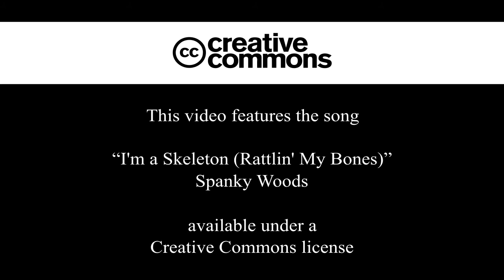Spanky Woods I'm A Skeleton Rattlin My Bones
Just giving a lil' LOVE for Halloween 2020
with a new spooky tale

Lyrics

I crawled out of my old home
a corpse underground where I lost it all
the worms and magots have devored me
leaving me naked as I can be

I'm a skelton .. doing the jive
I'm back again ... but not really alive
No organs or skin .. as you see
just rattling my bones in the cemetry!!

Some midnight witches did a chant
they brought me back to see if I could dance
they never sent back to my tomb
so I'm stuck in the grave yard dancing for you

Oh, I'm a skelton .. doing the jive